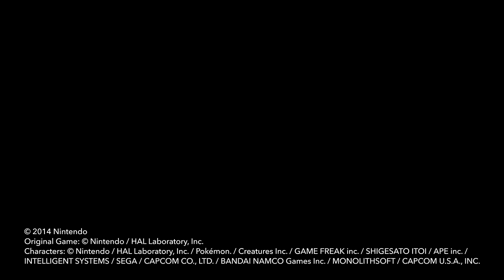【Smash Bros. for Nintendo 3DS / Wii U】 Here comes a new challenger! RYU.